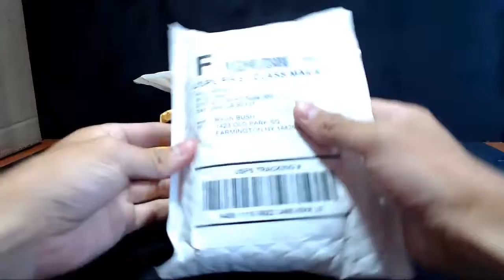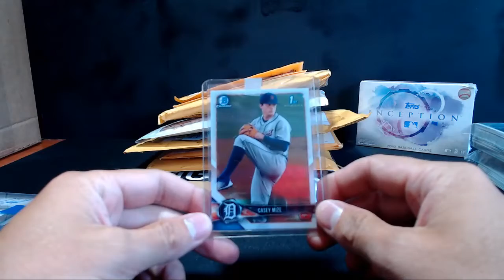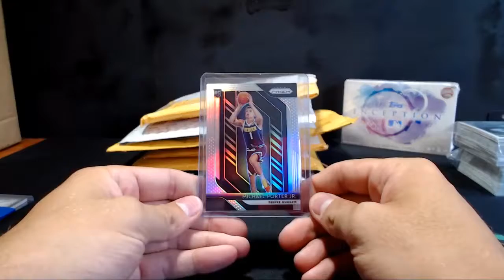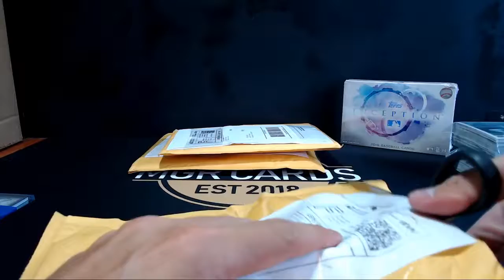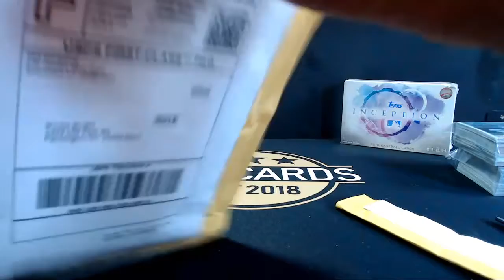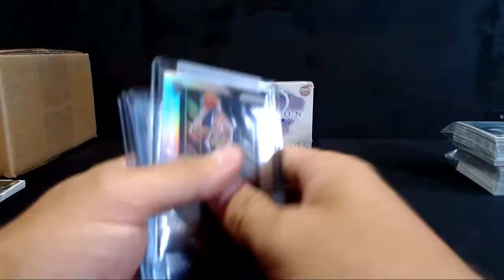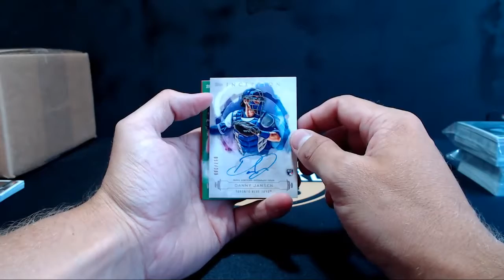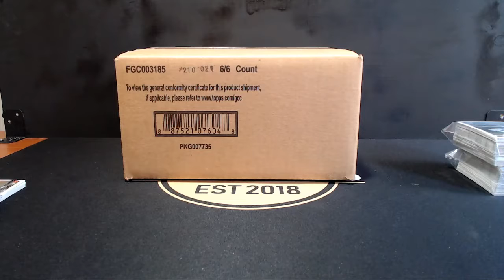MGR MAIL DAY | SILVER PRIZMS AND A CASE BREAK UPDATE!!!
Big ol' mailday with lots of Michael Porter Jr. silver in the mix! Also, be sure to get in our 2019 Topps Tribute case break which is going down LIVE on this channel whenever it fills. Links to join are below.

Our eBay store: